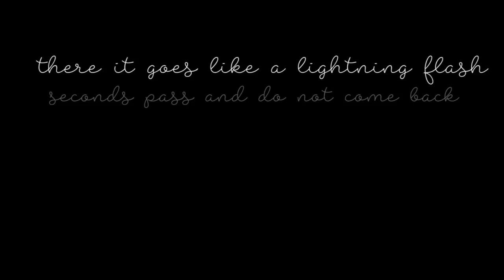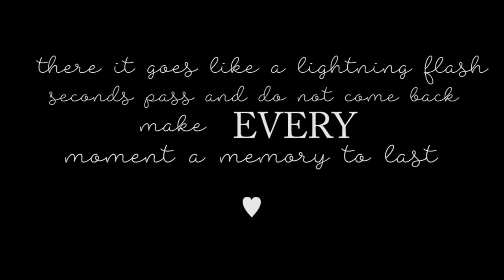BORN TO LIVE | Summer 2017 ♡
∆ There it goes like a LIGHTNING FLASH seconds pass and DON'T come BACK, make EVERY moment a MEMORY to LAST ∆

I loved this summer so much! 😍 I spend my time with amazing and new friends❤ I think this song is maching with my life notion, I want to travel more in the future - see the world🌍 find adventures🐾 to save the memories trought my camera📷 and meet new awesome people👭
Thank you for my awesome friends who was with me in this summer! Love you guys so much! ❤

  •Nikon D750
      Nikon 50mm f1.8G
      Tamron SP 70-300 f4-5.6 Di VC USD
      Tokina 12-24 f4 AT-X Pro